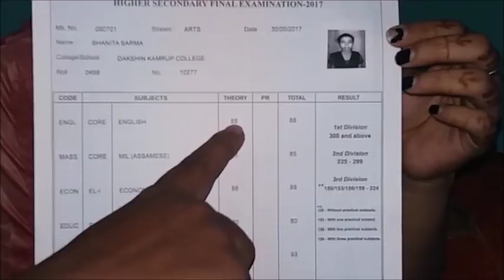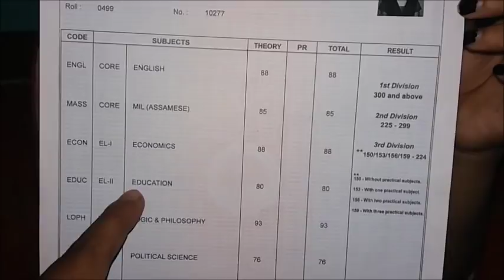SUCCESS STORY OF A STUDENT ll part 1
Bhanita sarma was one of the best student of our centre.. we are going to tell about her secret story how she scored good mark in exam